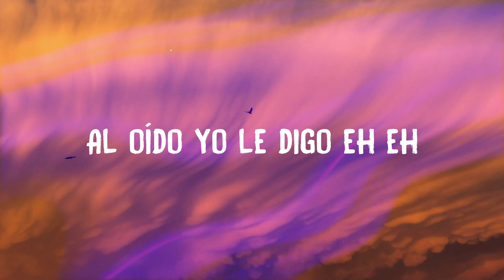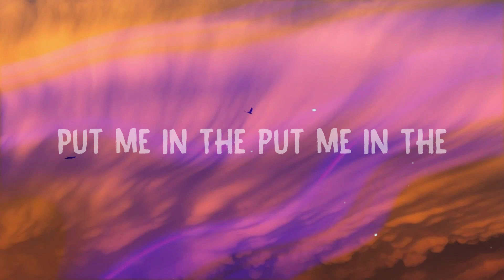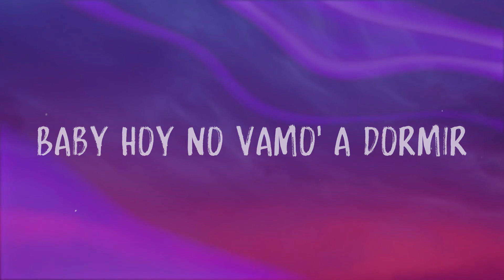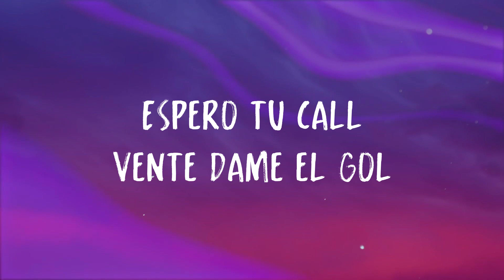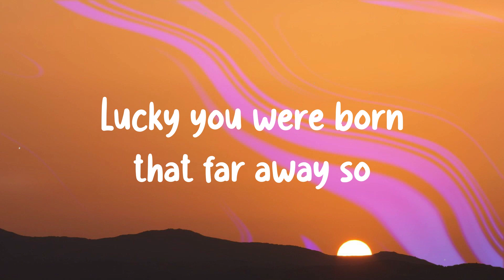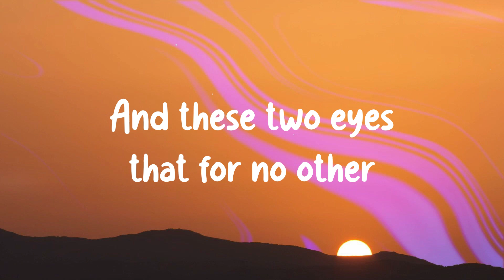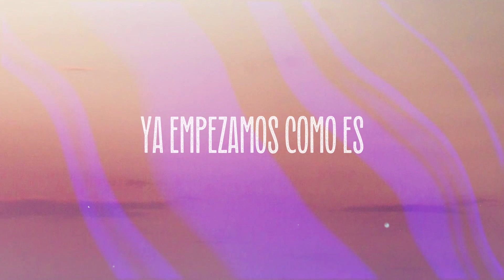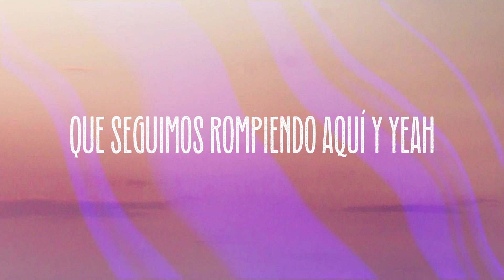MAMACITA - Black Eyed Peas, Ozuna, J. Rey Soul {Lyrics Video}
MAMACITA
Black Eyed Peas, Ozuna, J. Rey Soul
 Baby ven conmigo
 Ven conmigo baila baila
 La música e' testigo
 Ya la veo mamacita
 Louis Vuitton
 En su vestido Su vestido
 Diamante le gusta cuando
 Al oído yo le digo eh eh
 Mamacita mamacita
 Qué bonita mamacita
 Mamacita mamacita
 Qué bonita mamacita
 Ella no le baja nunca tumba
 Siempre anda lista pa' la rumba
 Do' amiga' que le secundan
 Salen y gastan la funda
 Le gusta sudar el alcohol Sudar
 Sola la pasa' mejor Pasa'
 Vestía' de Christian Dior
 Siempre llega cuando sale el sol
 Dame de lo que yo sé eh
 Una botella 'e Rosé
 Que la shorty tiene sed
 Ese booty mami la rompe
 Ella tiene algo
 Que hace que a mí me guste
 Ella tiene algo
 I'm a put you in the mix
 Put you in the mix
 Put you in the put you in the
 Put you in the mix eh
 Alright okay
 I'ma love you all kinda ways
 But you got me caliente
 When you call me mamacita
 Alright uhhuh
 Oh you got me sayin' oh lala
 Ay Dios mío oh my God
 Call me mamacita
 Mamacita mamacita
 Mami when you get me body
 I'm won't let go
 You're the best baby
 Yup you special damn baby
 I want what you got
 First time I seen you
 I'm like who that
 Dame dulce dame azúcar
 I do what you say
 Vamos a bailar
 Cause I like the way
 You move like this eh
 I like the way
 You wind up your hips eh
 You grind and twist it eh
 Hot damn baby you got me lit
 When you put me in the mix
 Put me in the mix
 Put me in the put me in the
 I'ma put you in the mix
 Alright okay
 Boy you got me caliente
 Alright uhhuh
 Boy you got me sayin' oh lala
 Call me mamacita
 Mamacita mamacita
 Qué bonita mamacita
 Put me in your vida
 Put me on top ponme arriba
 Put me in be' put me in be'
 Put me in between ya
 Mami got the fire
 And I got the gasolina
 Mueve mami move it on me eh
 Sacúdelo make me a zombie eh
 Girl make me sweat
 Like wasabi eh
 I know I got you wet
 Like tsunami eh
 I wanna make you my princesa eh
 Where you wanna go
 What interests ya eh
 Give ya diamond know
 It'll impress ya eh
 If you're hot
 Baby let me undress ya
 Alright okay
 Alright uhhuh
 Call me mamacita
 Alright okay
 Alright uhhuh
 Call me mamacita